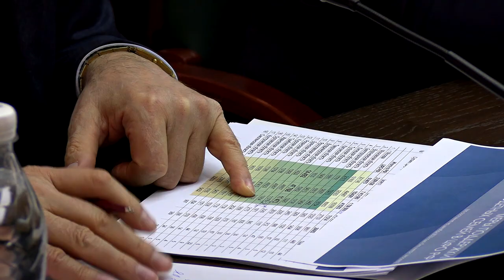Депутаты Законодательного собрания провели круглый стол